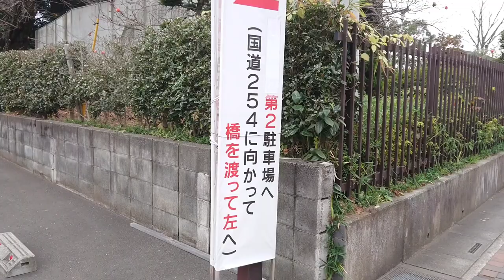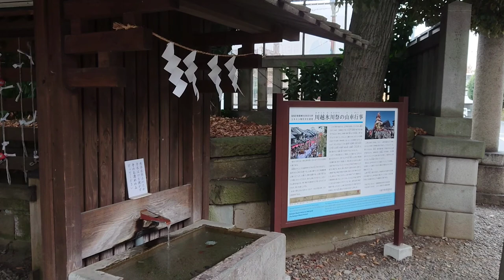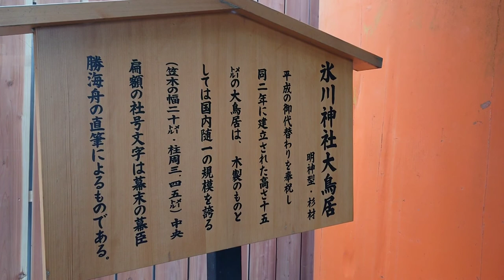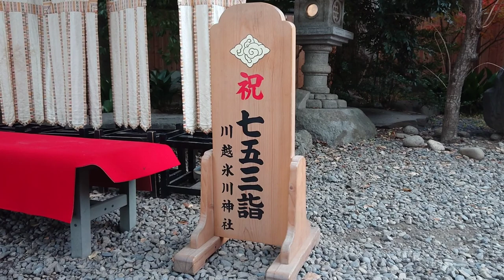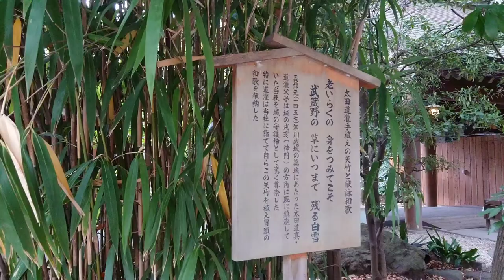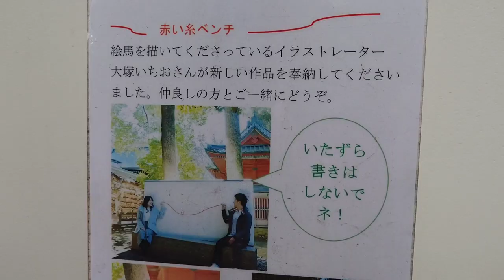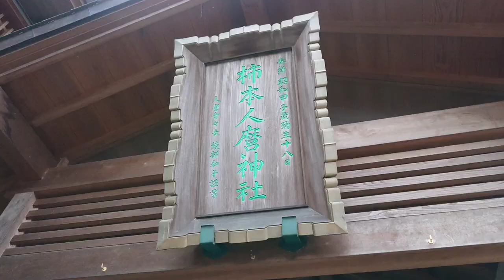1.5倍速でどうぞ！合格祈願 縁結びの神様 紅葉 川越氷川神社はこんな ところ！氷川会館建て替え中！川越 KOYO KAWAGOE HIKAWA JINJYA!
合格祈願 縁結びの神様 川越氷川神社 パワースポット 鯛みくじ こんなところ！

川越 越えていこう川越

氷川の杜が生まれかわります！
氷川会館建て替え中

紅葉 川越氷川神社！
KOYO JAPAN KAWAGOE HIKAWA JINJYA
 in autumn Autumn leaves!
JAPAN fun city walk !

KAWAGOE trip city walk  you need only 10minutes!  Let's go to KAWAGOE JAPAN sightseeing 관광 观光 การท่องเที่ยว
Visite touristique  Turismo

관광 观光 การท่องเที่ยว Visite touristique